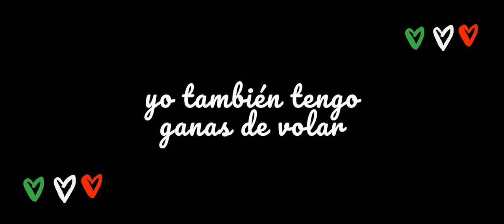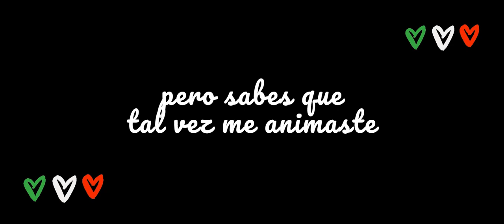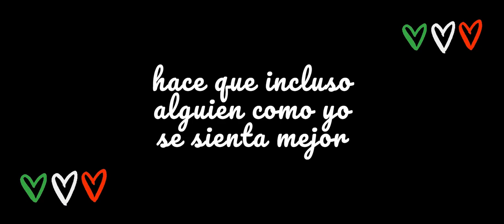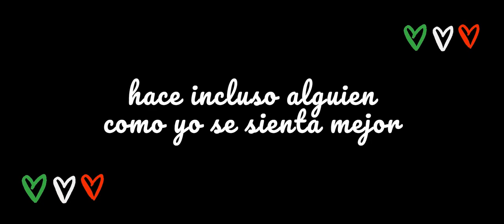Michele Merlo Tutto per Me - Solo para Mi (sub en esp)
Álbum: Cuori Stupidi (2020)
Compositora: Michele Merlo